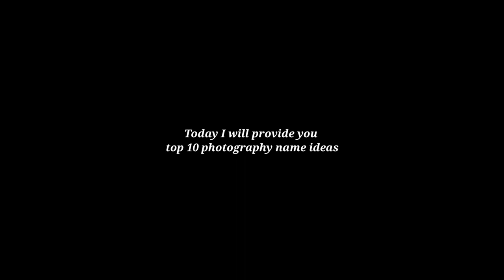Top 10 Photography Names Ideas For YouTube Channel | Photography Business Name ideas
In This Video I Will Provide You 10 Best  Photography Business Names Ideas For YouTube Channel.

20 Great Photography Website Name ideas
Best Photography Business Names
Best Photography Business Name ideas
Top 10 Photography Name ideas For YouTube Channel
Photography Name ideas

▶ Hey
If you're a [ Photographer / Model ]

photography business name ideas
photography business names
photography website name ideas
how to start a photography business
starting a photography business
photography business
photography ideas
business ideas
creative photography ideas
photography